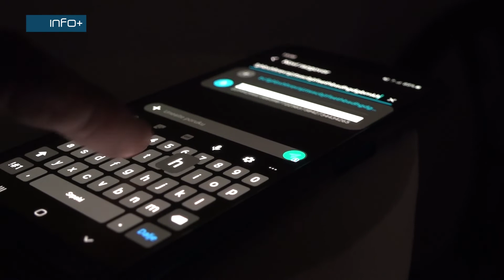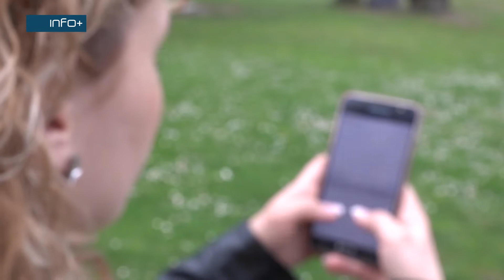Djeca provode previše vremena ispred ekrana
Djeca sve više vremena provode pred ekranima. Zabrinjavajuća je činjenica da je i uzrast sve niži, pa tako i djeca koja nemaju navršenih godinu dana već imaju naviku gledanja u ekran.
Stručnjaci upozoravaju na brojne posljedice koje se najviše odražavaju na mentalno zdravlje djece.